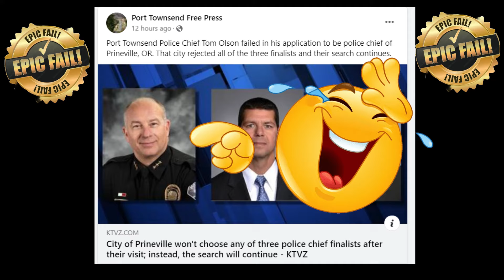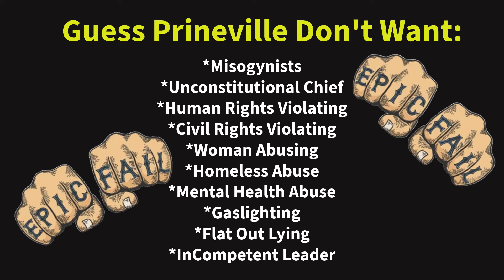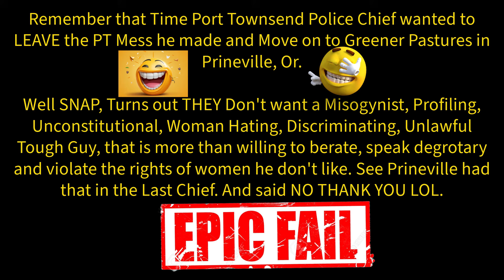Rem. OLSON said Just Look at Her YouTube Channel, to see if Cox is "Crazy" or "Dangerous" LOL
EPIC FAIL LOL. Port Townsend Police Chief Desperately wanted to run away from the Mess he Created as he permanently divided our community and deliberately violated Julie Jaman and her Supporters of First Amendment Rights, Civil Rights, Equality, Dignity and Human Rights. OLSON applied for a JOB Elsewhere and OH SNAP!!! Turns Out They Don't Want an Unconstitutional Woman's Rights Denying Police Chief embroiled in a massive Civil Rights Lawsuit.